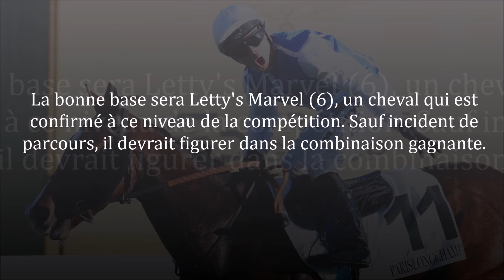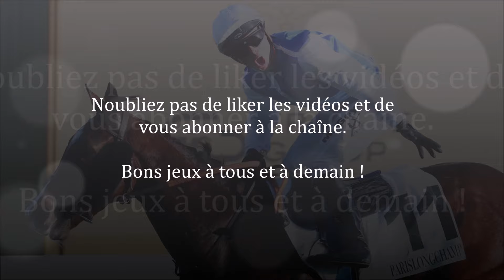Pronostic PMU pour le Quinté du 12 janvier 2024